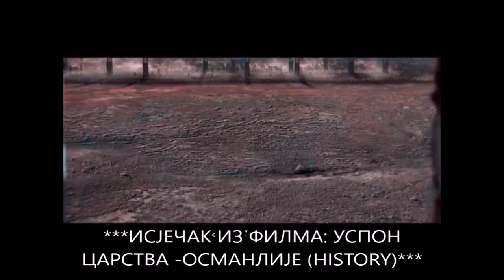еИсторија - Пад Цариграда